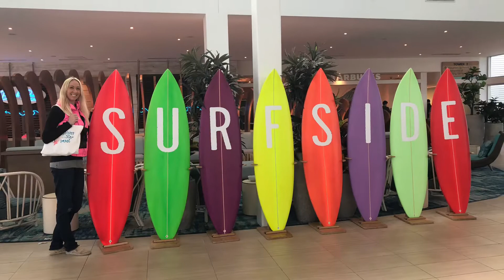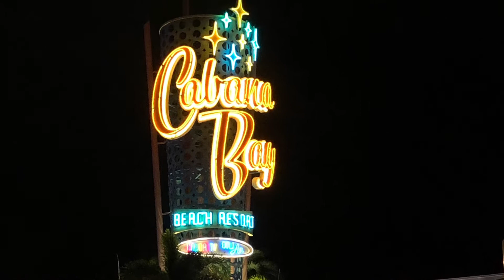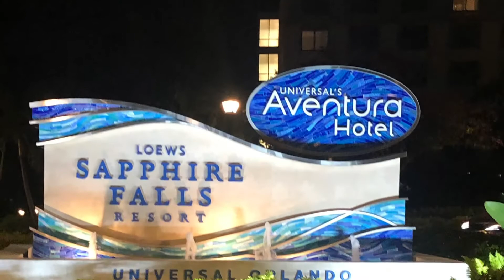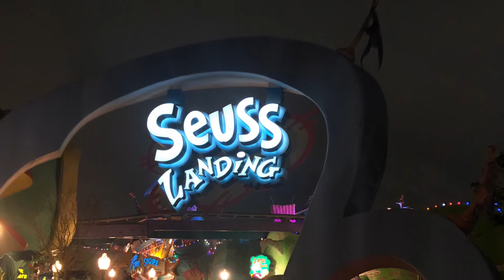Universal Studios Orlando Hotels & Resorts